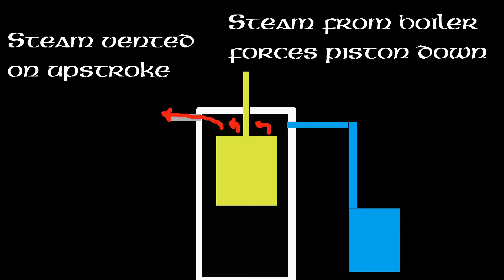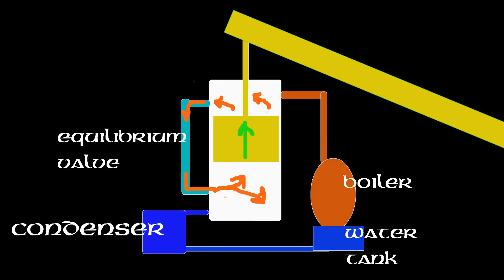Photo Rallies 2019-Silvermines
Dont forget tho check out "2019 Photo Rallies-The Stone Crusher"
Another day another Photo Rally adventure, an Ironbutt Association Photo Rally adventure. This time I struck off for the sleepy village of Silvermines in Co. Tipperary to explore an area where mining has been happening since the 13th Century. My aim, to see a Crnish Engine House and find out exactly what the hell a Cornish Engine is and how it works. I was also hping to get a chance to send up the drone to explore some everhead shots of the area.